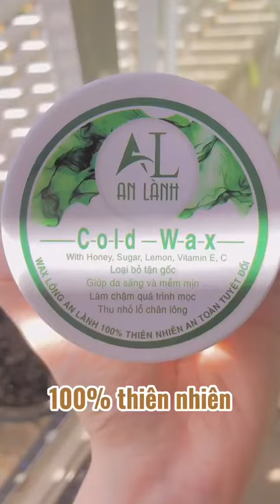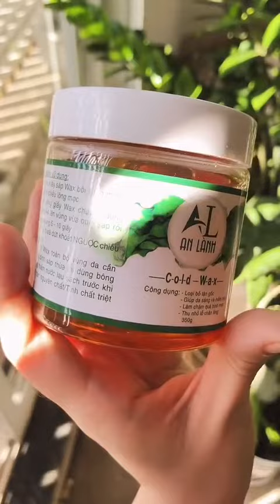Trải nghiệm lần đầu dùng wax lông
WAX LẠNH AN LÀNH:
- Đi đâu bạn cũng có thể mang theo, quá tiện dụng phải ko ạ
- Không đun nóng, không dụng cụ lỉnh kỉnh, không cần chờ đợi
- Tự bạn có thể waxing cho chính mình mà không cần nhờ giúp đỡ
- Không đau rát, nhanh chóng “dọn cỏ” sạch mịn chỉ trong vòng 5 phút
- Không gây kích ứng, nóng rát, mẩn đỏ
- Thành phần thiên nhiên lành tính: chanh tươi, mật ong, đường và vitamin E vừa giúp da chống viêm, làm mềm, sáng mịn da và làm lông mọc lại chậm hơn, sợi mảnh và nhạt màu.
- Khác hẳn so với các phương pháp truyền thống vừa đau rát, mất thời gian lại không hề hiệu quả
- Được kiểm duyệt nghiêm ngặt bởi Bộ Y Tế. Phù hợp với làn da, vùng da nhạy cảm nhất
TINH CHẤT MỠ TRĂN NGUYÊN CHẤT:
- Mỡ trăn nguyên chất có vô vàn công dụng. Công dụng mà chị em ai cũng biết: Hỗ trợ triệt vi-ô-lông, ức chế mọc lại mảnh, tơi, nhạt màu và thậm chí thưa hơn. Công dụng giúp chị em làm đẹp da
- Nhưng không phải ai cũng biết mỡ trăn còn có công dụng vô cùng tuyệt vời:
- Trị các vết côn trùng cắn: muỗi, kiến ba khoang, ong
- Trị hăm tã ở trẻ em

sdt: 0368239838